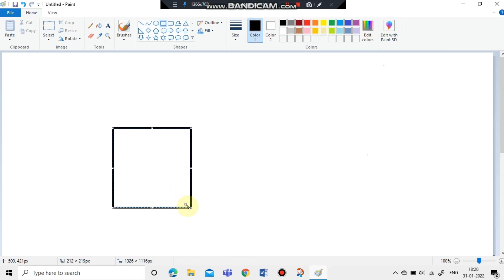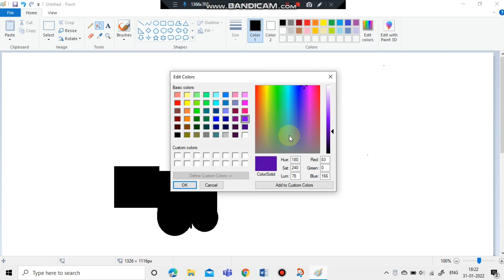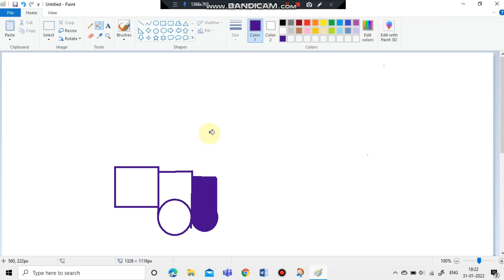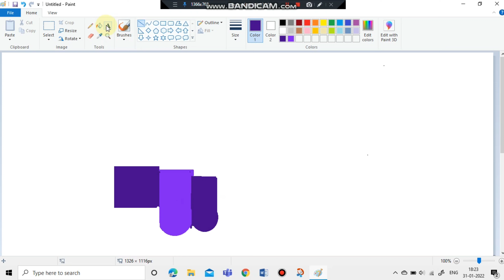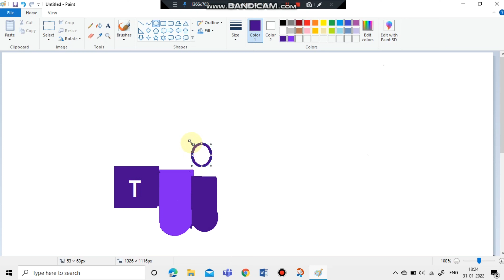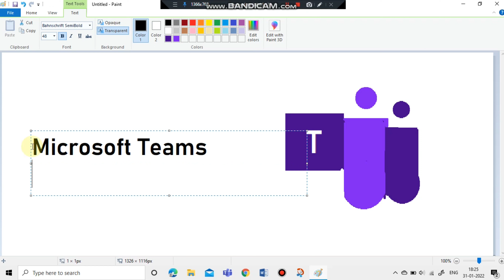How to draw a Microsoft Teams logo in ms paint.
Hi, friends i am Yashas and today in this video i am going to draw Microsoft Teams logo i ms paint.